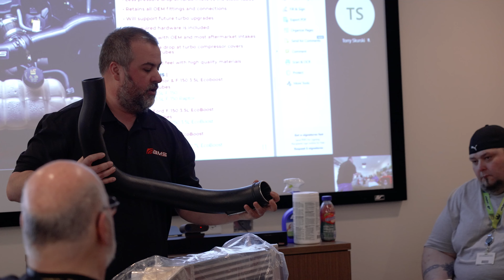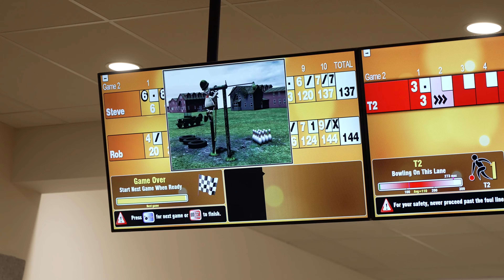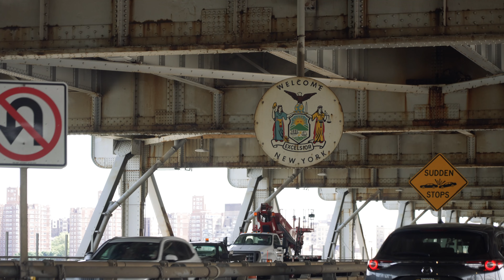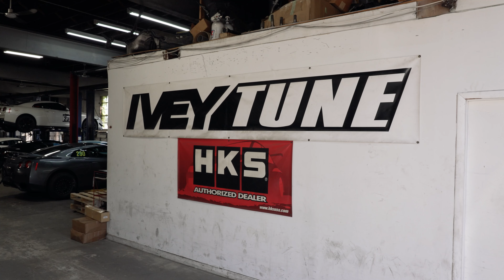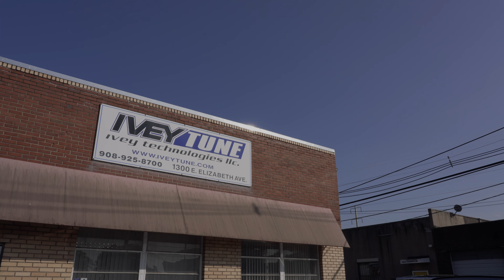Performance Shops of the EAST COAST - AMS Performance Dealer Drop-Ins | Turn5 Visit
Members of our sales and marketing team headed out to Pennsylvania, New Jersey, and New York to swing by a handful of our authorized AMS dealers, including DME Tuning, IveyTune, and Brooklyn Motors, to touch bases with them. We also headed over to Turn5 to teach their salespeople about out Ford F-150 EcoBoost product line and enjoy a vendor pig roast hosted by them.

Chapters:
00:00 Turn5
00:50 Intro
01:06 Turn5 Pig Roast
01:39 DME Tuning
03:34 Brooklyn Motors
04:39 IveyTune
05:22 Outro